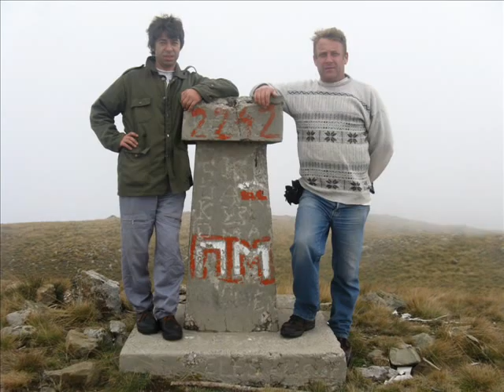МАКЕДОНИЈА: с.Локов, Караорман, Бабин Срт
MACEDONIA: s. Lokov, Karaorman, Babin Srt
музика: Многу мерак имам бабо  music: Mnogu merak imam babo

Селото Локов е лоцирано помеѓу Струга и Дебар на 1350 м.н.в. на падините на славната планина Караорман со својот највисок врв Бабин Срт со 2242 м.